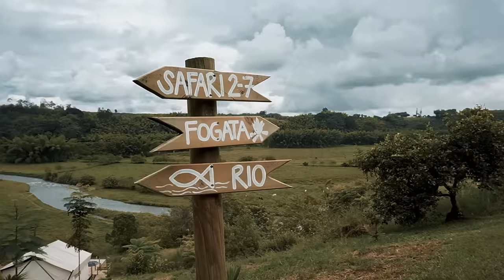Entre Ríos Glamping / Sony A6400 / Cinematic travel video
Glamping - Entre Ríos

Quindío, Colombia